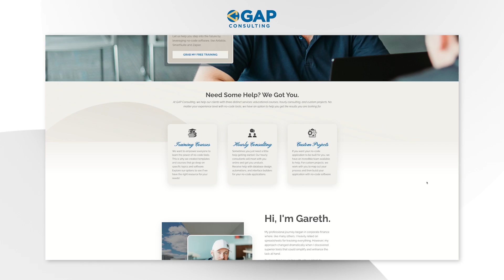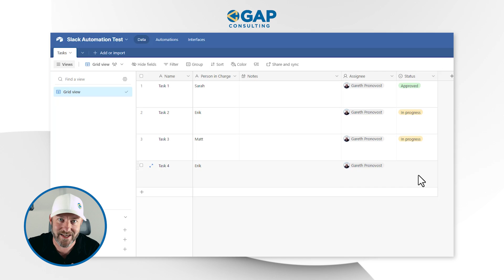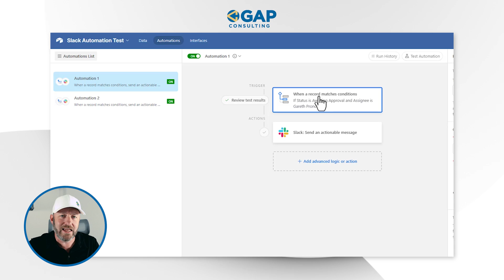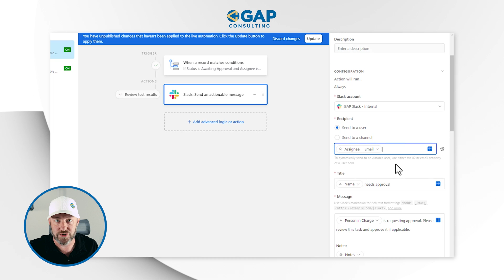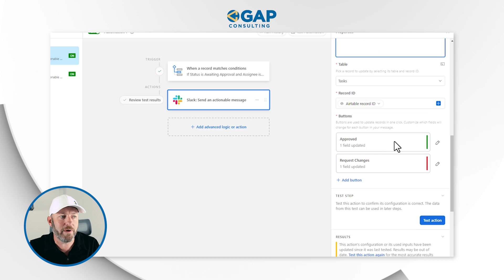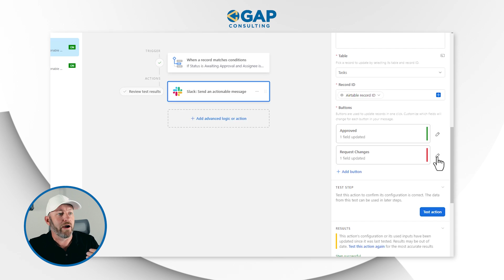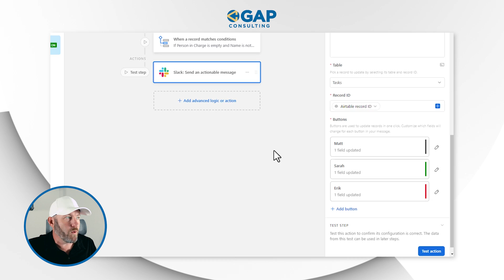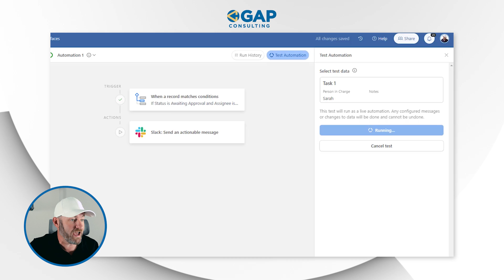New Feature 🚨 Slack Action Buttons from Airtable Automation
Airtable launched a powerful new feature - the ability to create action buttons in Slack that interact with your automation! Now you can send Slack messages from Airtable that request interaction. The user can then select an option and the automation will resume from Airtable! 🫢

Table of Contents: 📖 👇

00:00 - What this video covers
01:30 - Demo the Interactive Button in Slack Message
03:34 - Outline the Airtable automation
04:04 - Slack Action within Airtable automations
06:49 - Establish the button actions
08:42 - Consider a second example
09:40 - FAQ: Can I push buttons multiple times?
11:41 - How to Get More Help!